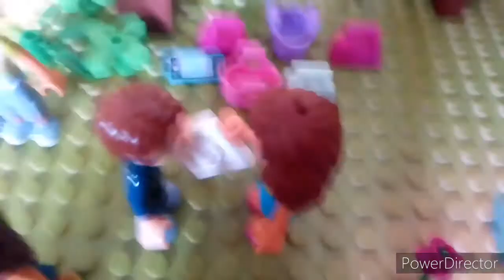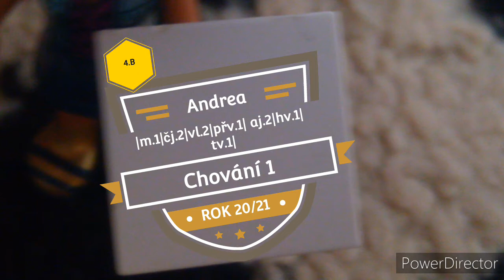LEGO - poslední den školy - vysvědčení